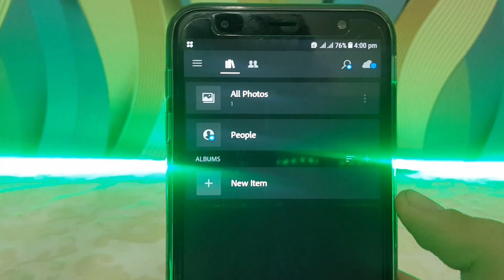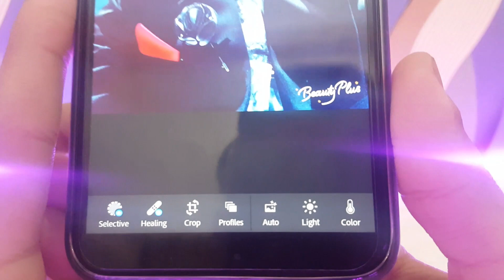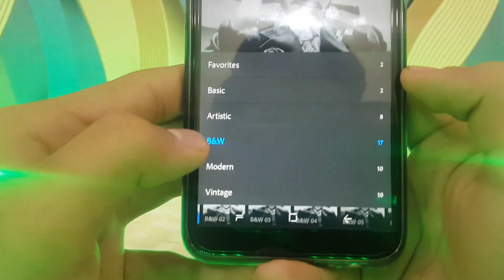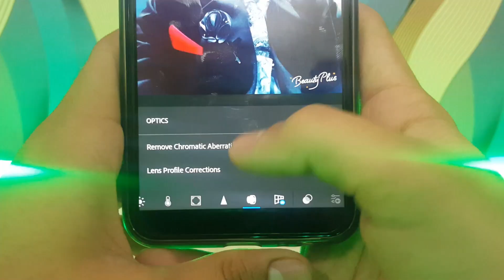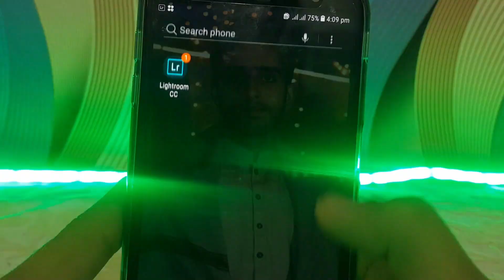Lightroom CC Mobile Tutorial | Edit Attractive Photo on android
Today's in this video we are going to learn about Lightroom CC. We learn how to edit photos in lightroom CC on mobile. Tutorial of Lightroom cc. Edit your pics like a pro. Add Cinematic Effects in your picture smoke effect and more.

Also Watch these interesting video.